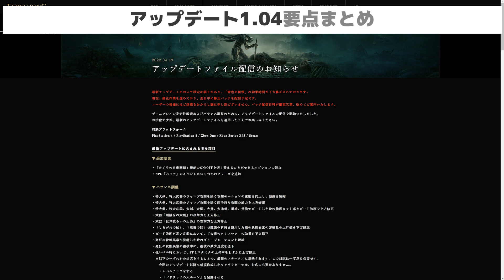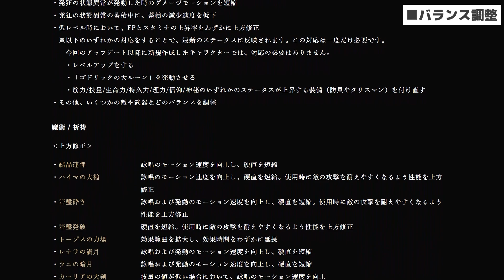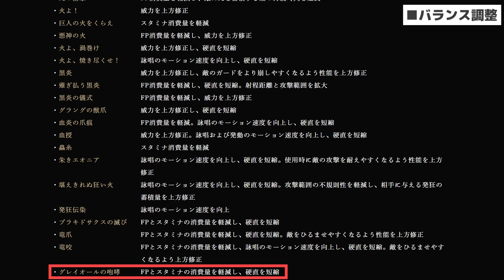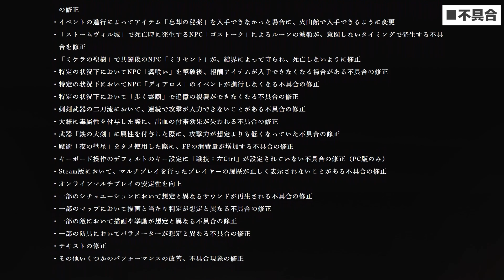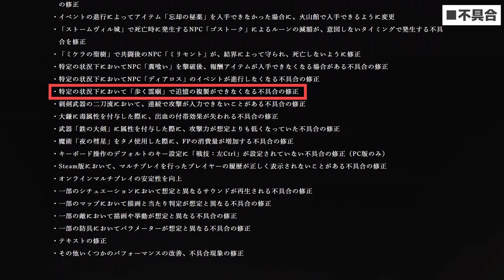アップデート1.04の要点まとめ(青色の秘雫のバグ情報等も紹介)【ELDEN RING(エルデンリング)】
アップデート1.04の要点まとめです。
※青色の秘雫においてバグが発生しているようです。

■目次
0:00 オープニング
0:27 追加要素
1:39 バランス調整
6:16 不具合